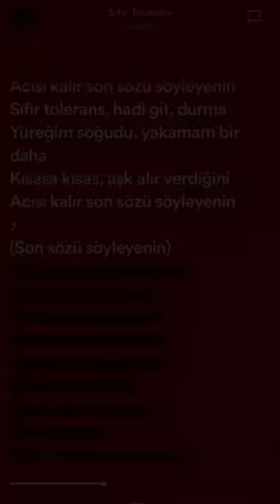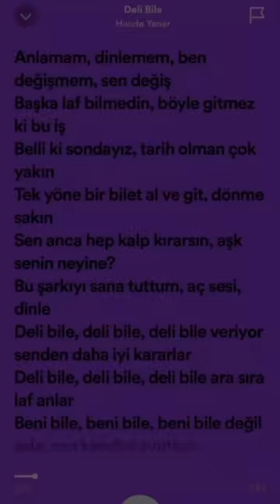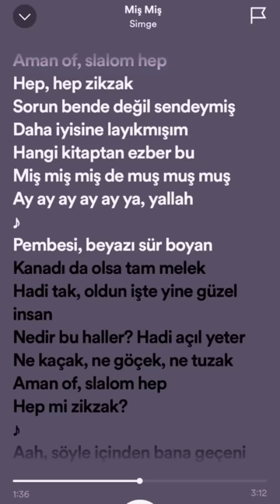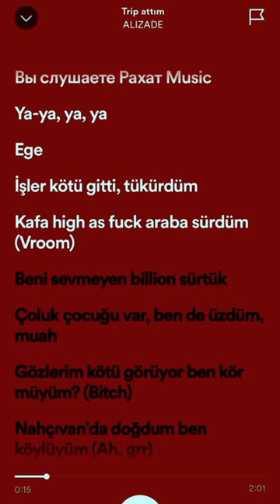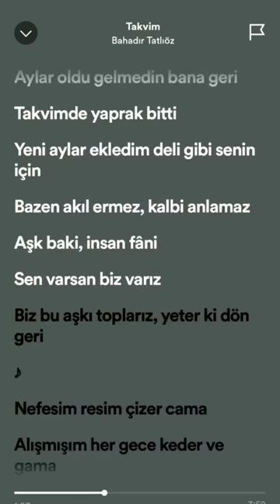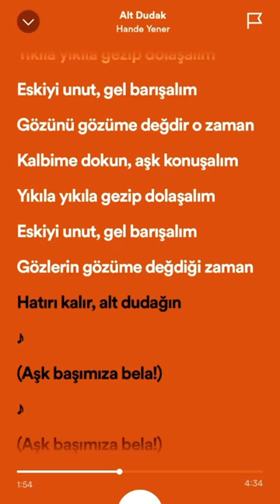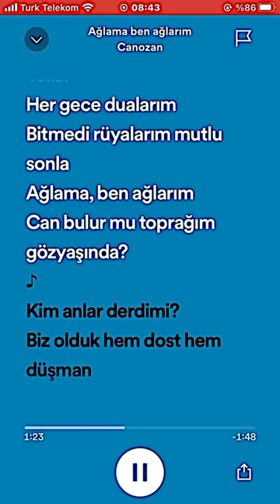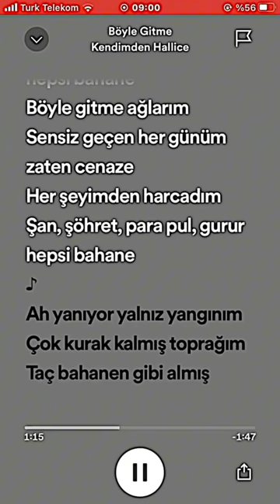Türkçe speed up şarkılar🔮